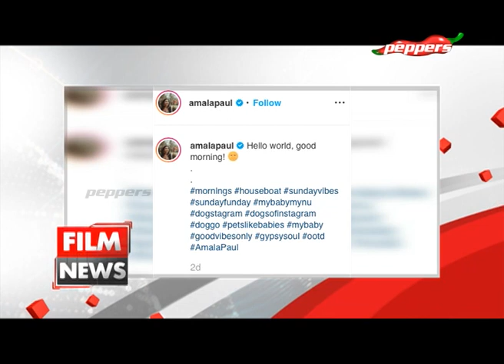Film News - Latest Cinema News | Peppers TV | 01 October 2019